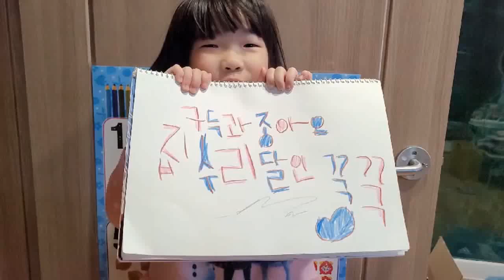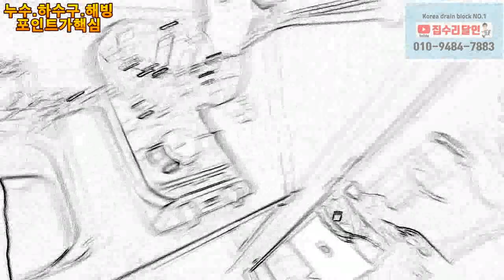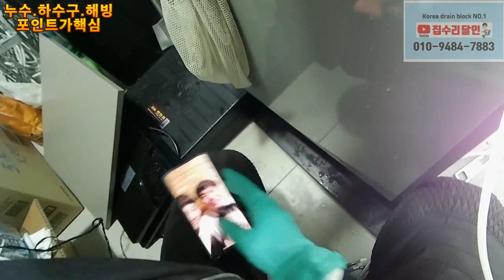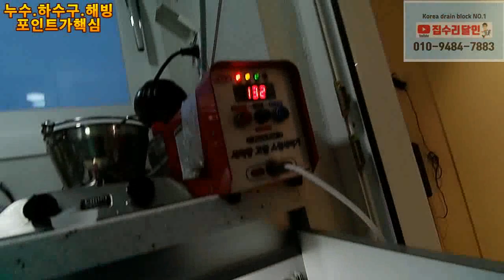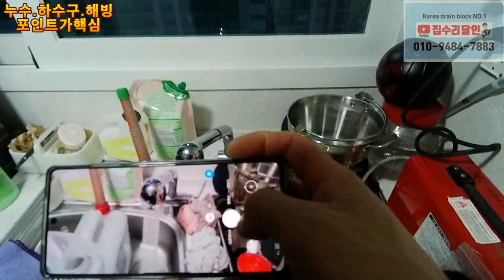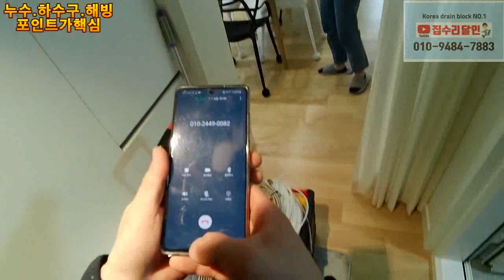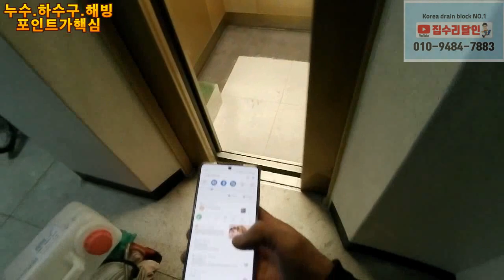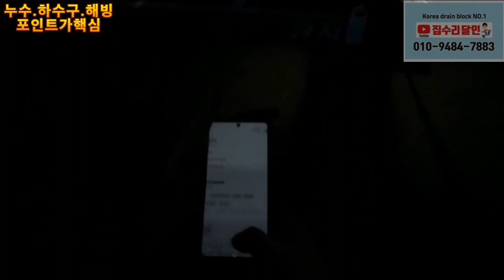해빙 외벽에 수도설비 이런!! 차라리 매립하지 말지